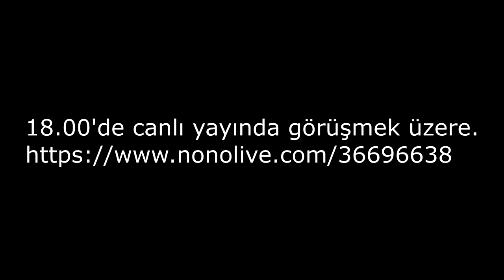SÜREYİ DOĞRU TUTTURAN KAZANIR ! - Dead by Daylight TÜRKÇE